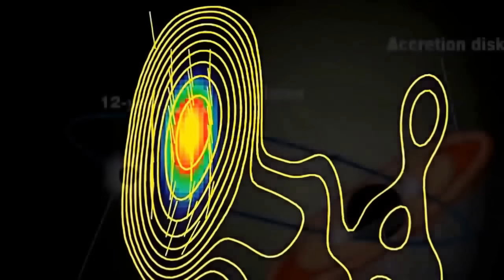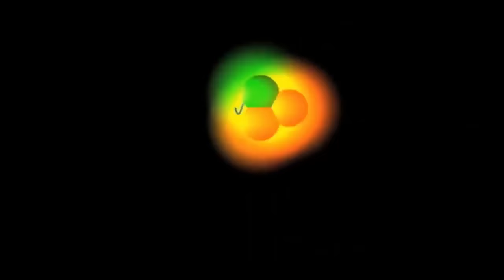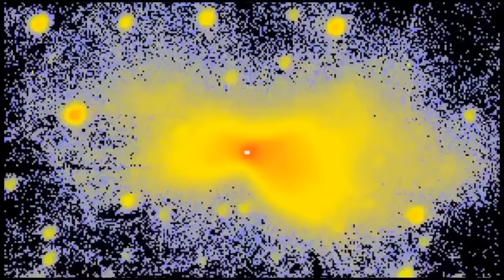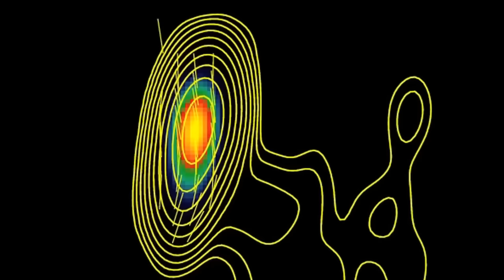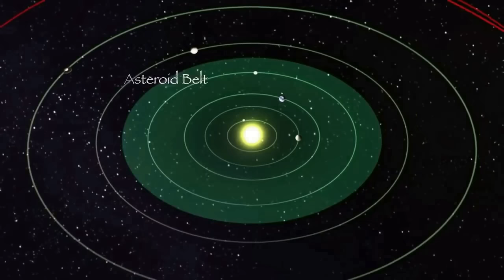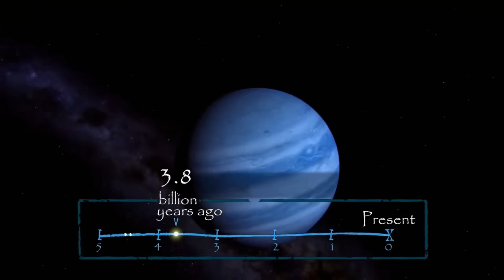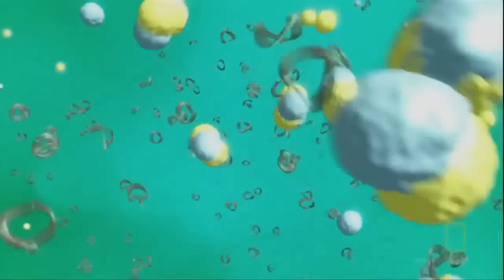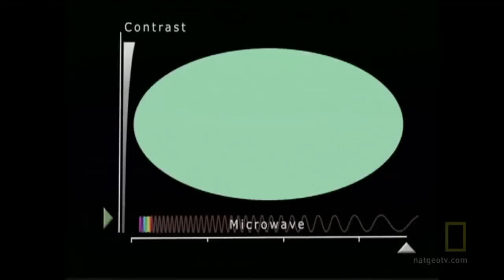Ultimate Mysteries of the Cosmos: Perfect Documentary for Sleep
Black holes are the universe at its most extreme: matter and energy crunched so small they literally exit the known universe. Scientists are beginning to suspect that these monsters have a powerful impact on galaxies, solar systems and space-time itself. And now, researchers are finally getting a grip on these black holes with a new generation of high-tech laser systems and advanced telescopes in space.